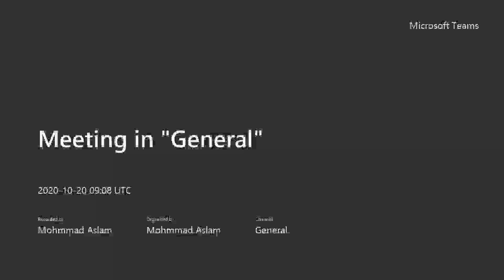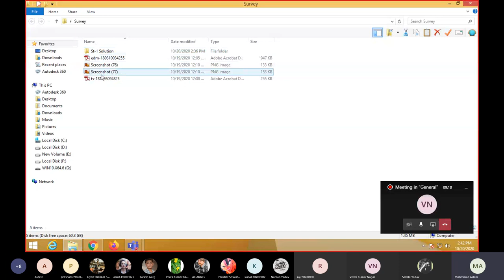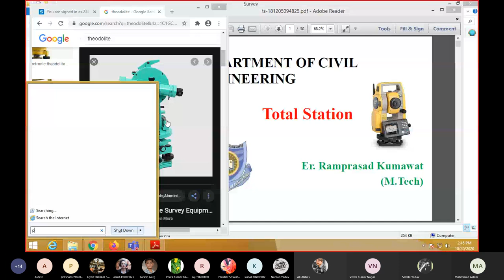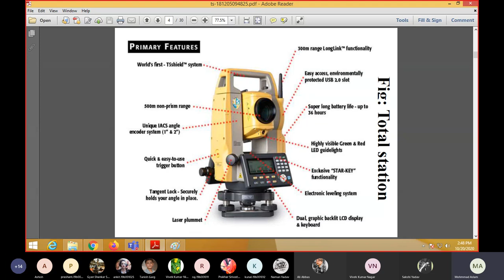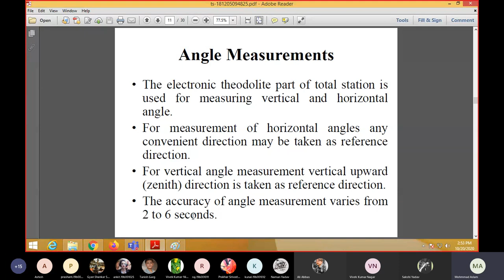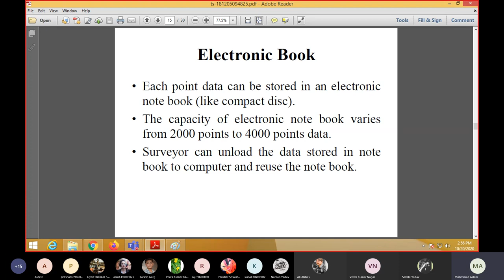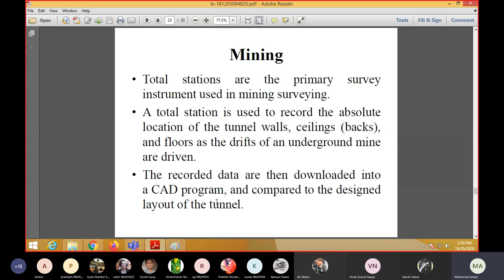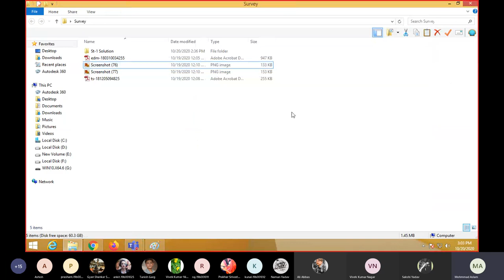Total Station| Civil engineer